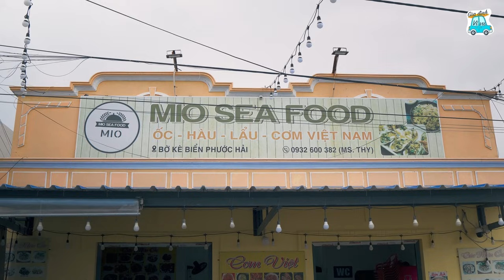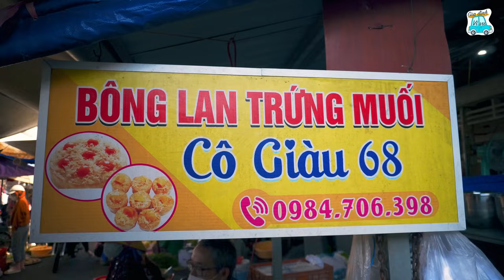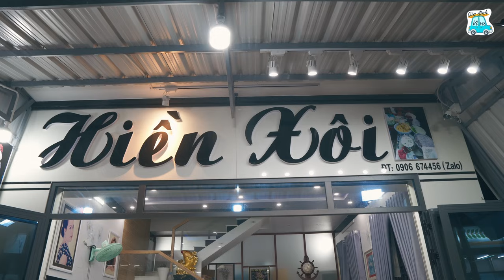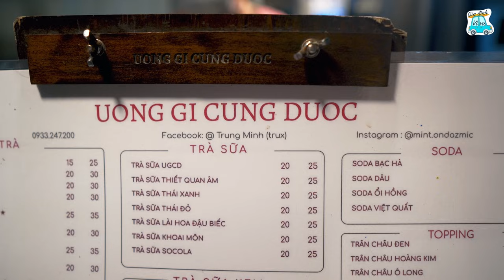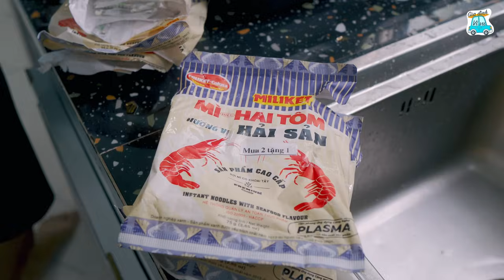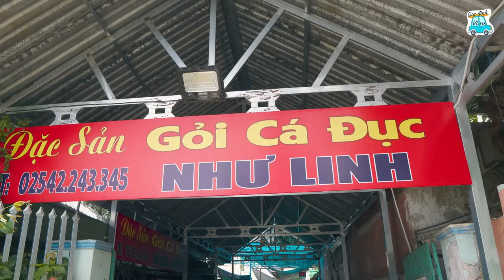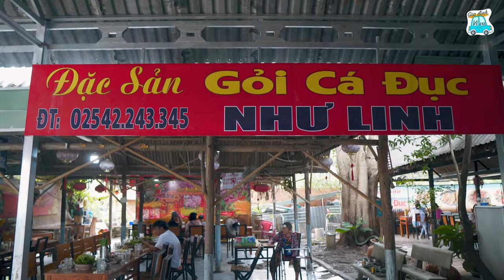Bí Quyết Du Lịch Phước Hải 2N1Đ: Tận Hưởng Từng Khoảnh Khắc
🌊 Khám Phá Phước Hải 2N1Đ: Tận Hưởng Từng Khoảnh Khắc! 🌊

Chào mừng bạn đến với hành trình khám phá Phước Hải cùng gia đình vivu! Trong video này, chúng tôi sẽ dẫn bạn qua những điểm đến tuyệt vời nhất, từ bãi biển hoang sơ đến những món ăn đặc sản không thể bỏ lỡ. Hãy cùng chúng tôi tận hưởng từng khoảnh khắc thư giãn và vui vẻ trong chuyến đi 2 ngày 1 đêm đầy thú vị này. Đừng quên nhấn nút "Đăng ký" để không bỏ lỡ những video du lịch hấp dẫn tiếp theo nhé! 🏖️✨

Danh mục
00:00 Intro
02:13 Khám phá Đèo Nước Ngọt Vũng Tàu
02:55 Giới thiệu về Làng Chài Phước Hải
03:25 Giới thiệu Chợ hải sản Phước Hải ở đâu? Có gì hấp dẫn?
04:54 Trải nghiệm và Review Mio Homestay Phước Hải
14:25 Trải nghiệm Chợ Quê An Nhứt
20:32 Giới thiệu và Trải nghiệm Ẩm Thực Đường Phố Phước Hải
29:01 Khám Phá Bờ kè Lộc An
28:58 Giới thiệu và Review Gỏi Cá Đục Như Linh - Đặc Sản Bà Rịa Vũng Tàu
36:22 Lời kết